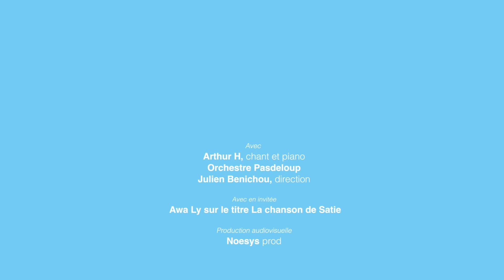Arthur H | Live | La Seine Musicale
🎶 Le 11 janvier dernier, Arthur H a envoûté le public de LaSeineMusicale avec son titre "La Vie", extrait de son dernier Album éponyme. ✨ La voix unique de l'artiste a résonné dans l’Auditorium, accompagné par l'Orchestre Pasdeloup 🎻🎵 dirigé par Julien Benichou. Arthur H nous a transportés dans son univers si particulier et Poétique, captivant totalement le public. ✨

Si vous avez manqué cette merveilleuse Performance, ne vous inquiétez pas : Arthur H revient à La Seine Musicale le 1er février 2024 sur notre Grande Seine ! Les places sont d'ores et déjà disponibles sur notre site internet. 👉 Réservez dès maintenant pour ne pas manquer cet Événement exceptionnel.

Live tourné à La Seine Musicale 🎵
Production audiovisuelle : NOESYS prod
Réalisateur : Alexandre Delol
Chef opérateur caméra : Alexandre Delol & Wael Raoul
Montage : Wael Raoul

La Seine Musicale, L'île de tous les spectacles !
🎵 Salle de concert à Paris - Boulogne-Billancourt (92) sur l'Ile Seguin 🇫🇷

👉 Cultive tous les arts vivants
👉 Deux salles : Auditorium &